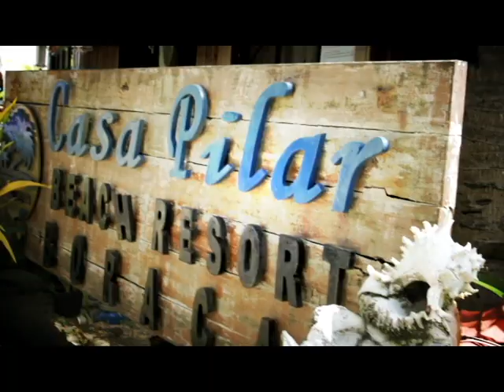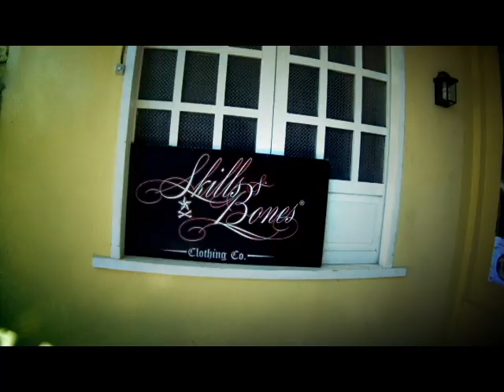The Summer Adventure Tour - Indio I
Indio I
Vic Facultad - Vocals
Mike Bewer - Guitars
Martin Aviles - Guitars
Alvin Arevalo - Bass
Ryan Locsin - Drums
Paw Bondoc - Percussions / Manager

Video edited by: Ryan Locsin

Camera men:
Ryan Locsin
Paw Bondoc
Joseph Angelo Locsin